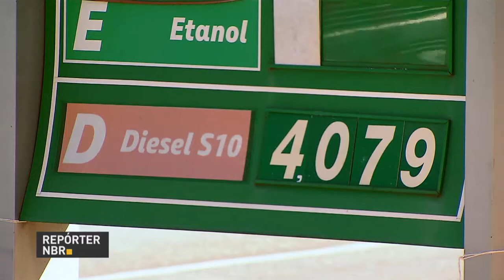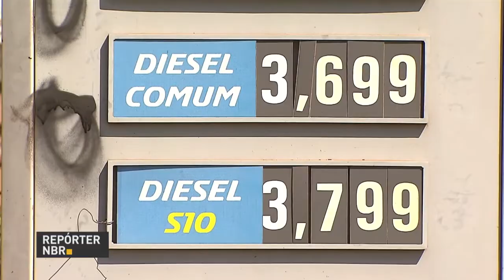BOLETIM REPÓRTER NBR 17h - 4 de junho de 2018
REPÓRTER NBR 17h - 04.06.18: Em abril, a produção do petróleo do pré-sal totalizou 1 milhão e 785 mil barris de óleo por dia, representando um novo recorde, com aumento de 2,3% em relação a março. Veja também: governo intensifica fiscalização de novo valor do diesel; e, Agência Nacional de Saúde Suplementar, a ANS, suspende a comercialização de 31 planos de saúde, de 12 operadoras, em função de reclamações dos usuários sobre a cobertura assistencial desse planos.